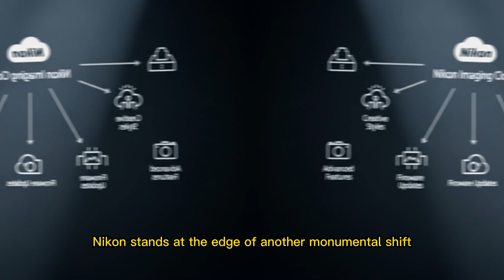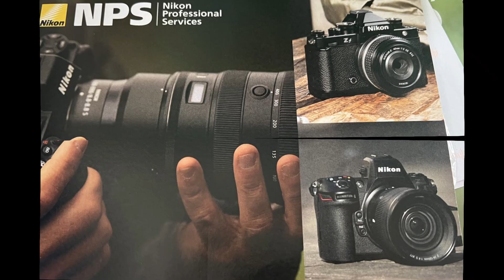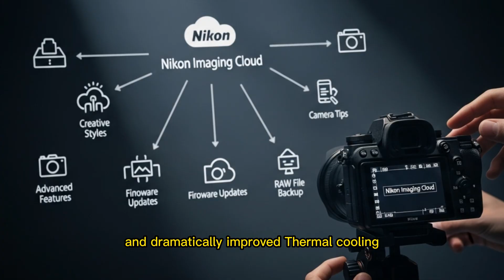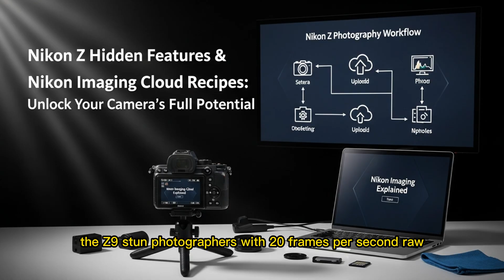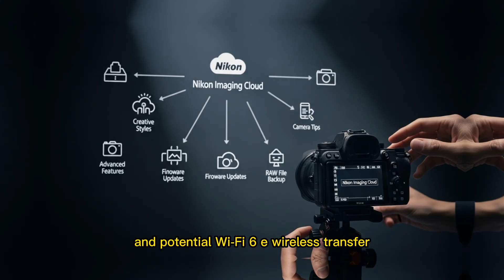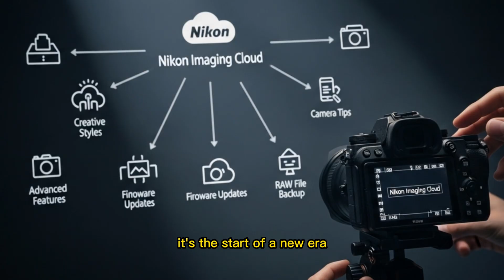Nikon Z9 II – Redefining Mirrorless Power in 2025!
Discover the all-new Nikon Z9 II — a camera that redefines mirrorless photography and filmmaking in 2025. With a rumored 61MP stacked sensor, dual processors, AI-powered autofocus, and groundbreaking 8K 120p video, this is Nikon’s most advanced flagship yet. From ultra-fast burst rates to pro-grade thermal cooling, the Z9 II is built for professionals who demand perfection. Get ready for the future of imaging — faster, smarter, and sharper than ever before.